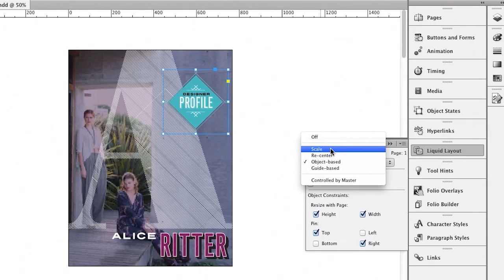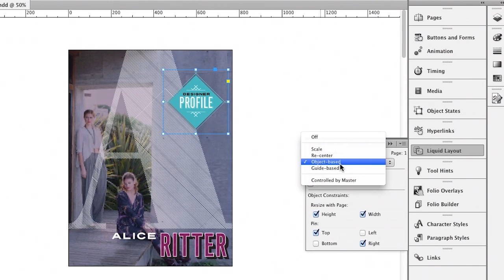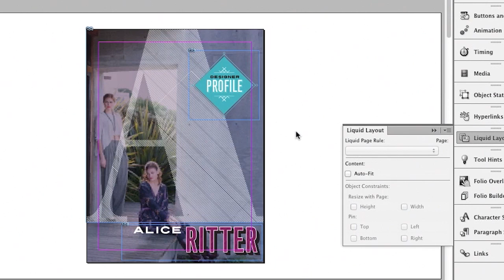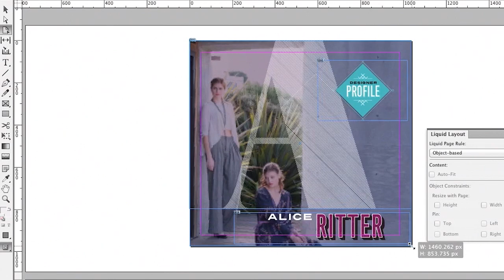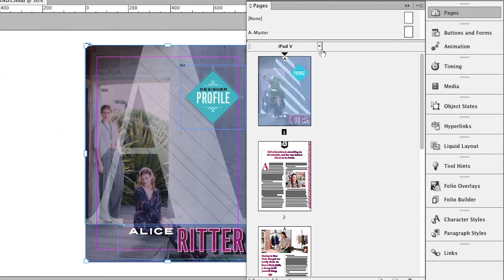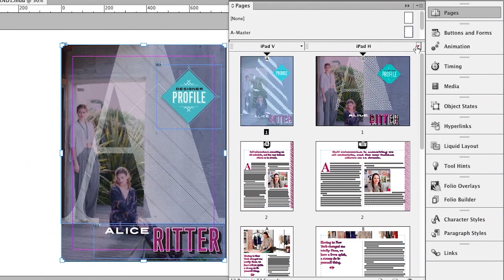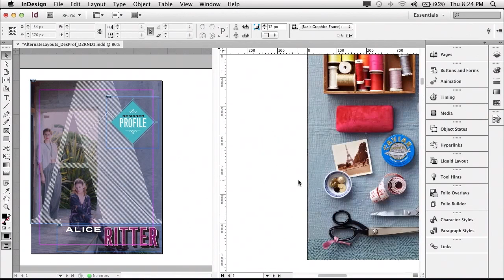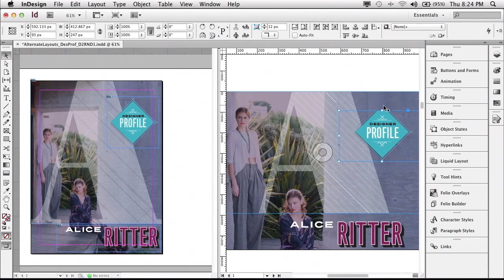Getting Started with the New Liquid Layout and Alternate Layout Features in InDesign CS6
Adobe Design Evangelist Terry White shows how to use the new Liquid Layout and Alternate Layout.